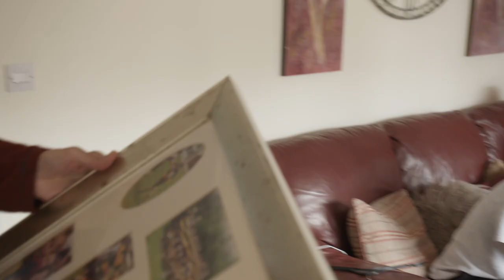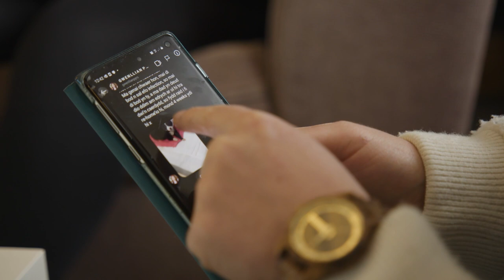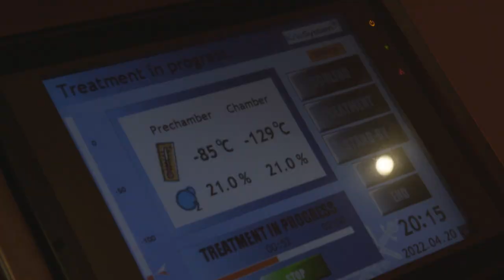HerStory | Episode 5